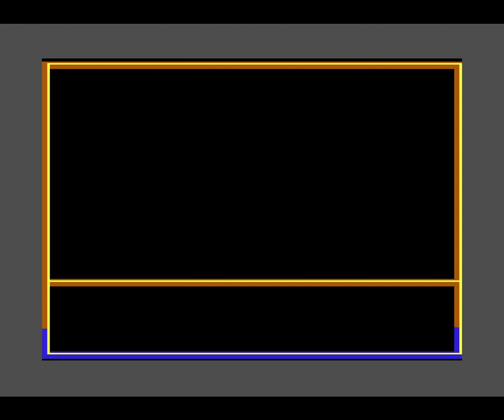Legacy of the Ancients C64 Longplay [5/7]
"Legacy of the Ancients" is a game for the Commodore 64, IBM PC and Apple II systems. The story was created by Chuck and John Dougherty of Quest, Inc. It uses an engine based off the "Questron" series. I'm using a special version of this game that I've converted to EasyFlash for lightning fast load times. While the release introduces some trainers, they are not active for this play-through.

In this video: The remainder of the Castle and the Knight's Test.